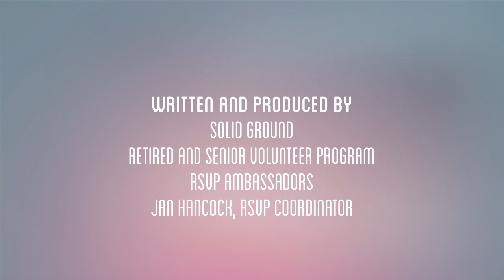Bridging the Intergenerational Divide - SPU Nursing Program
SPU's School of Health Sciences senior nursing students report on their program that connects nursing students with older adults. These relationships help them in their care and treatment of the older adult population, a growing group in health care.